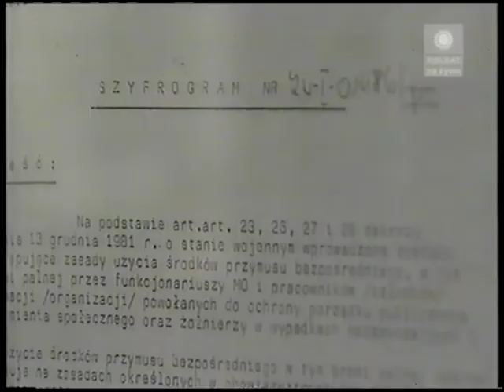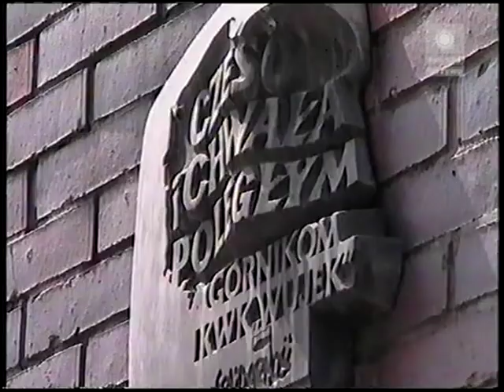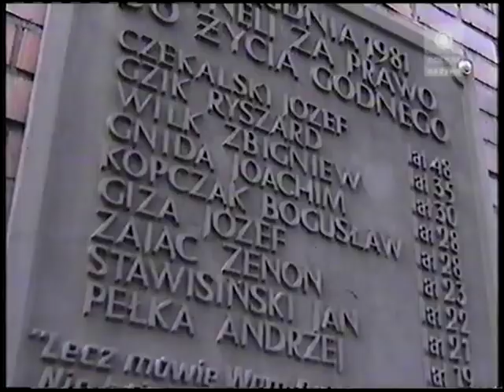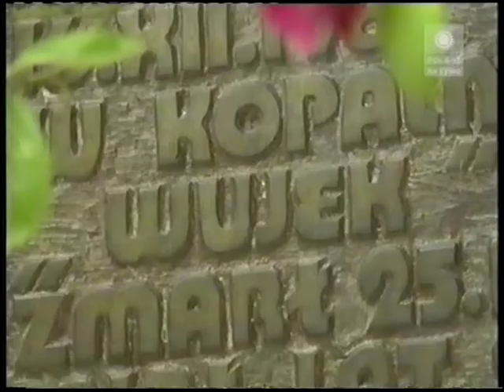Wydarzenia - fragment 10.07.2008 - Polsat